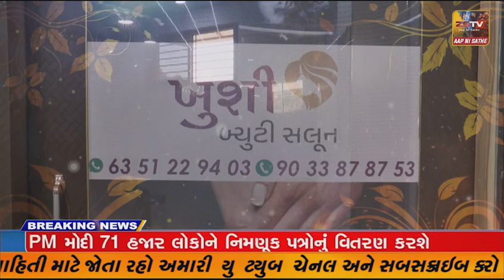અમિત શાહનું જામનગર એરફોર્સ ખાતે મહાનુભાવોએ સ્વાગત કર્યું, હેલિકોપ્ટર મારફતે દ્વારકા જવા રવાના થયા